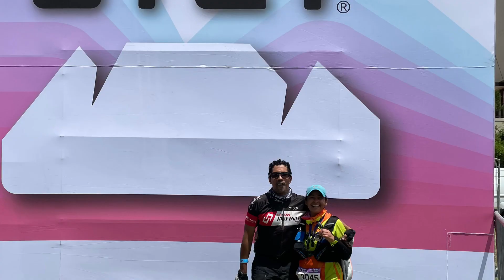Abdul Raof Ryklief and Ayesha Soni through the years